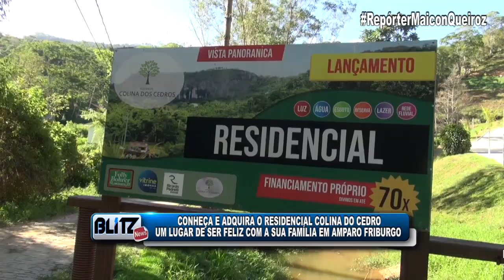FRIBURGO: CONHEÇA O RESIDENCIAL COLINA DO CEDRO EM AMPARO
RESIDENCIAL COLIDA DO CEDRO: UM LUGAR DE SER FELIZ PARA VOCÊ E SUA FAMÍLIA EM AMPARO - NOVA FRIBURGO!